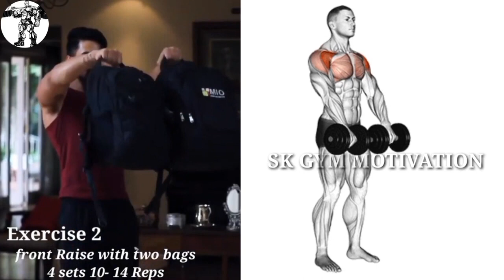🔰 8 Best Exercises to Build Shoulders at home | shoulder workout at home and Gym | Sk gym Motivation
In this video, I have shared a perfectly crafted
Shoulder Workout routine using only Dumbbells and at home. You
can perform it at home as well as there are no other
equipment used.

The entire workout is a shoulder blaster. If you
perform these exercises as I have explained, it will
definitely help you build massive shoulders.

video and comment down your questions and queries.

For more videos related to motivation, fitness,
workout, muscles, nutrition, bodybuilding, etc., Do

8 Best Shoulder Exercises for Boulder Shoulders, shoulder workout, shoulder exercises, best shoulder workout, best shoulder exercises, exercises for bigger shoulders, how to get bigger shoulders, how to get wider shoulders, how to build round 3d delts, best exercises for big shoulders, perfect shoulder workout, Gym Body Motivation, dumbbell shoulder exercises, workout for shoulders, تمارين الكتف, упражнения для плеч, exercícios de ombro, deltoid workout, delt workout, delts

1)This video has no negative impact on the original
2)This video is also for teaching purposes.
3)It is positively transformative in nature.
4)I only used bits and pieces of videos to get the point